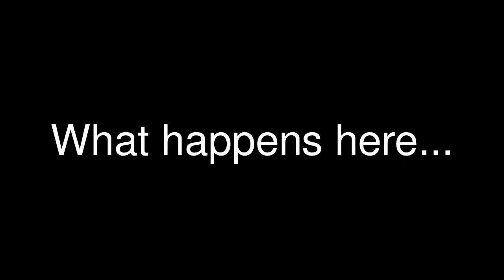Naughty behavior at a Las Vegas stop light!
Naughty behavior at Desert Inn and Paradise caught on tape!